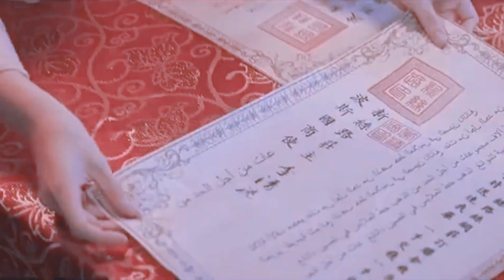[Trailer] Cửu Lưu Bá Chủ (lịch phát sóng 23/10) Bạch Lộc & Lại Nghệ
trailer cửu lưu bá chủ, cửu lưu bá chủ, ost cửu lưu bá chủ, nhạc phim cửu lưu bá chủ, jiu liu overlord, Hồng Hà